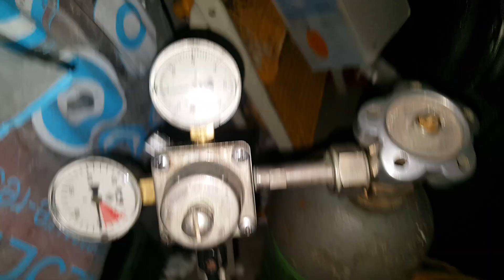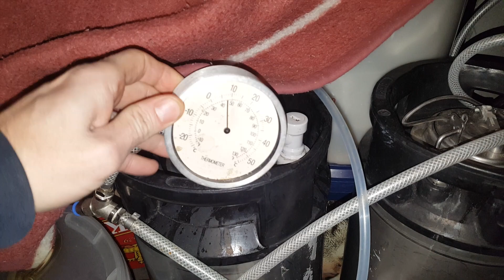Nasycane piwa w PET-ainerze. czII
Musiałem dobrać dwie minuty bo spać nie mogłem. 20groszy załatwiło sprawę szczelności. Jedziemy 0.8 bar przez tydzień.